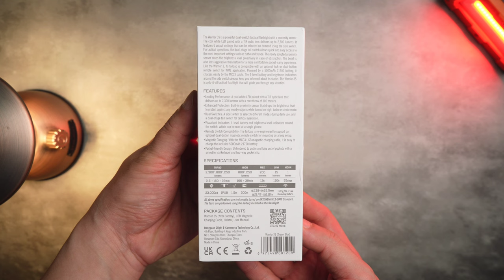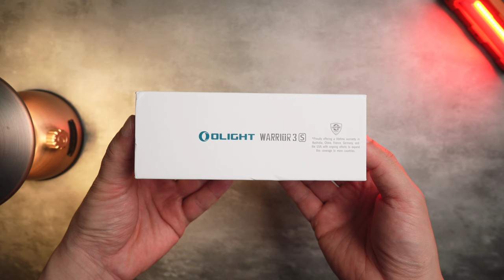Olight Warrior 3S สีใหม่ Dream Blue เรียบ หรู ดูแพง สว่าง 2300 ลูเมน พร้อมโปรฯ ลดแลกแจกแถม EP.161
Olight Warrior 3S Dream Blue

โปรโมชั่น Olight Thailand เดือนมีนาคม 2567

สมาชิกระดับทั่วไป
เริ่มโปรโมชั่นอย่างเป็นทางการ  14 มีนาคม 10.00 น. — 15 มีนาคม 14.00 น.

ลูกค้าใหม่
ลงทะเบียนและเข้าสู่ระบบเว็บไซต์ได้สำเร็จรับของขวัญ I3E EOS (สุ่มสีให้ จำกัด1ชิ้นต่อคน)

(1)สมาชิกระดับเงินและขึ้นไปเข้าสู่ระบบสำเร็จสามารถรับI3E EOSได้

คูปอง
ลูกค้าใหม่ลงทะเบียนและเข้าสู่ระบบสำเร็จจะได้รับคูปองส่วนลด10%ได้ (ไม่สามารถใช้กับสินค้าลดราคาและ X9R)

Warrior 3S (Dream Blue) ราคา  3,350 บาท รับฟรี I3E EOS (Stellar Blue)

เพลง
Heading West โดย Audionautix ได้รับอนุญาตภายใต้ใบอนุญาต ครีเอทีฟคอมมอนส์แบบระบุแหล่งที่มา 4.0